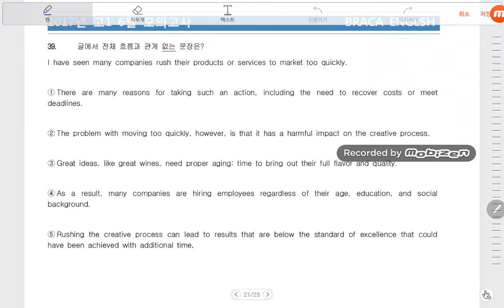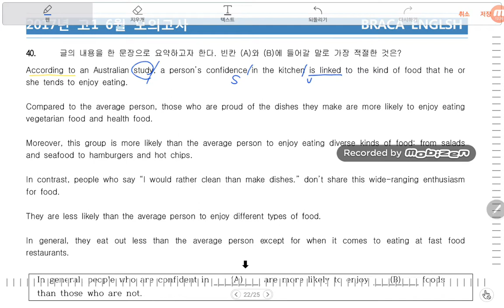2017년 고1 모의고사 39ㅡ40